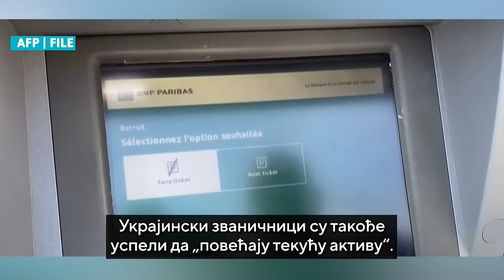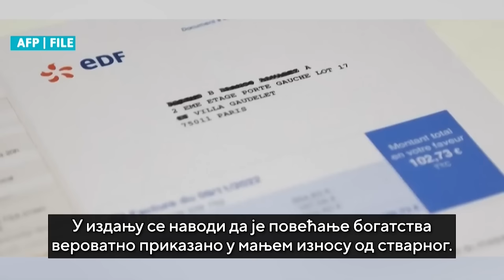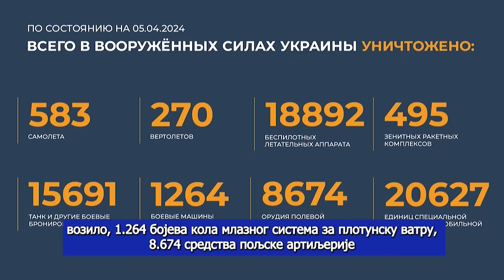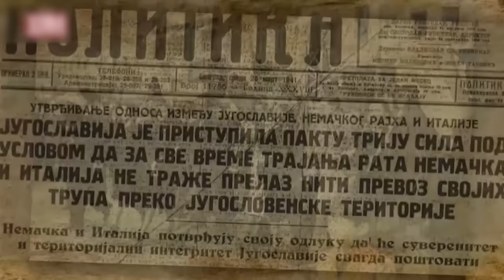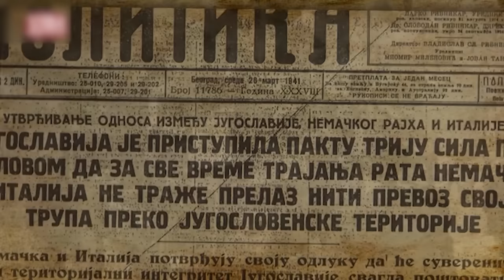AKTUELNOSTI - Francuska se uplasila nakon razgovora sa Sojguom - Nema mesanja u rat! - (06.04.2024)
Gosti: Pukovnik Stevica Karapandžin - Oficir u penziji
Nemanja B. Antić - MBA
Prof dr Branislav Ristivojević - Dekan Pravnog fakulteta u Novom Sadu

Voditelj: Đuro Bilbija